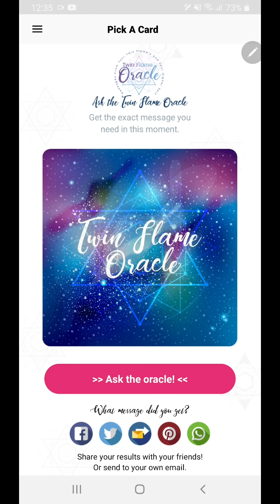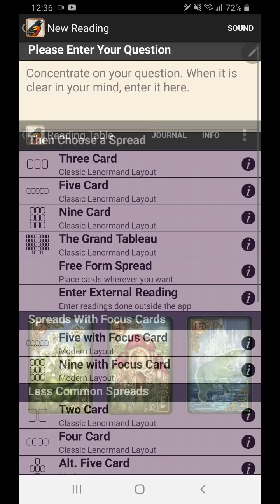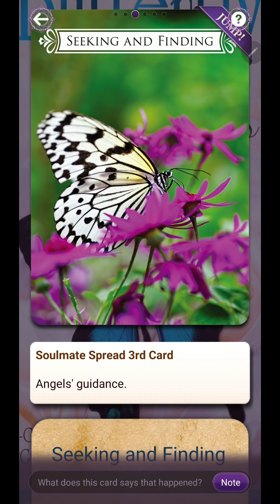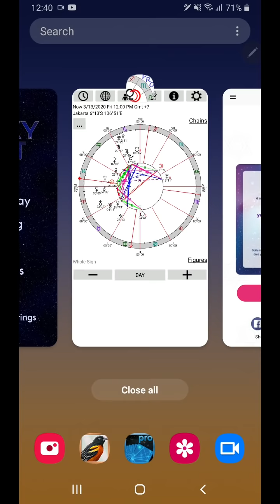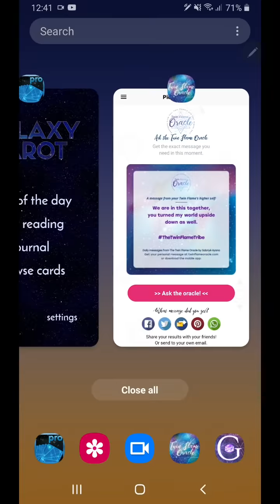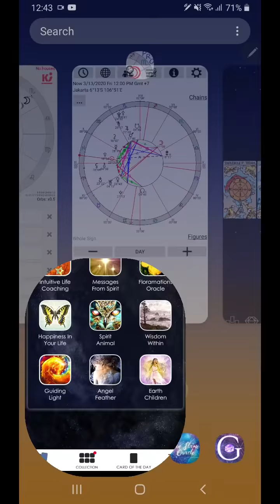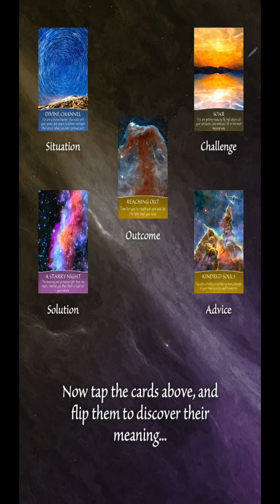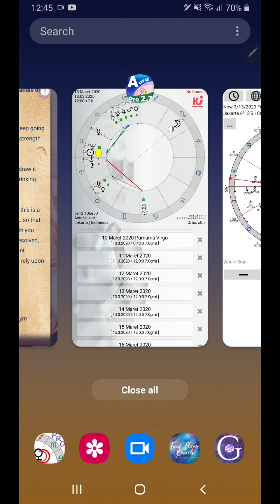13 3 2020. Apakah ada kabar mengejutkan? Sampaikan pada otoritas dan biarkan mereka bantu.